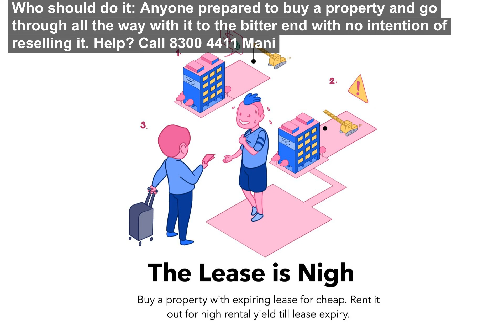How To Avoid Mistakes? Tips For 14 Types Of Property Buyers. Explained In 60 Sec. Help? 🤙 83004411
This is the different approaches one can adopt when buying property in Singapore – it’s by no means comprehensive Ref: Read more...

Need help? Questions?
- Mani